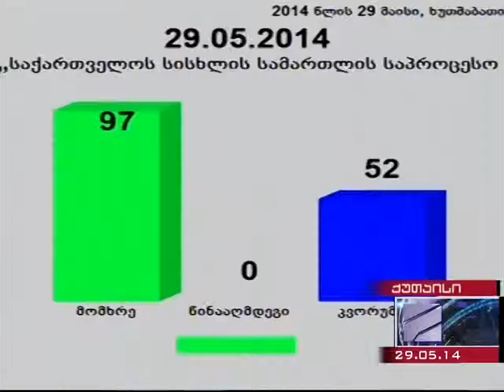ფარულ მიყურადებასთან დაკავშირებული კანონპროექტი პირველი მოსმენით დაამტკიცეს